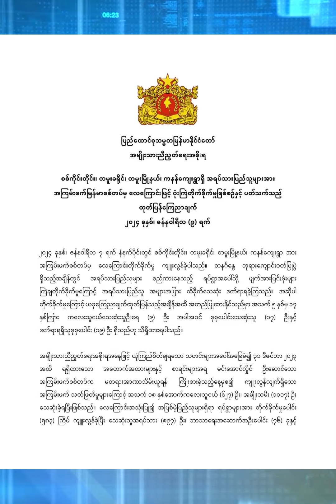10.1.2024 နံနက်ခင်းပြည်တွင်းသတင်းခေါင်းစဥ်များ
၁။ ကလေး ၉ ဦး အပါအဝင် ပြည်သူ ၁၇ ဦး သေဆုံးစေခဲ့တဲ့ ခမ်းပတ်မြိုအနီး ကနန်ကျေးရွာကို ဗုံးကျဲ တိုက်ခိုက်မှု ကျူးလွန်သူနဲ့ အမိန့်ပေးသူများကို အရေးယူနိုင်ရေး NUG လုပ်ဆောင်မည်ဟုဆို

၂။ အမျိုးသားညီညွတ်ရေး အစိုးရနှင့် လူထုသပိတ် ကော်မတီတို ပူးပေါင်းကာ လူထုတိုက်ပွဲနှင့် စစ်ရေး တိုက်ပွဲဆိုင်ရာ မဟာဗျူဟာ ရှင်းလင်းမှုနှင့် ပတ်သက်လို ဆွေးနွေးပွဲ ကျင်းပပြုလုပ်

၃။ ကြားကာလ ဒေသန္တရ ပြည်သူ့အုပ်ချုပ်ရေး ဖော်ဆောင်မှု ဗဟိုကော်မတီနှင့် ရန်ကုန်တိုင်း မြိုနယ် ပြည်သူ့အုပ်ချုပ်ရေး အဖွဲများ တွေ့ဆုံဆွေးနွေးပွဲ ကျင်းပပြုလုပ်

၄။ ဆက်သွယ်ရေး၊ သတင်းအချက်အလက်နှင့် နည်းပညာဝန်ကြီးဌာန၊ ပြည်ထောင်စုဝန်ကြီးနဲ့ ဌာနပေါင်းစုံ ဝန်ထမ်းများ နှစ်သစ်တွေ့ဆုံပွဲ ကျင်းပ

၅။ စေတီတဆူကို တပ်ဖွဲဝင်တဦးက ဖျက်ဆီးခဲ့မှု MNDAA တောင်းပန်
စတဲ့သတင်းတွေအပါအဝင် တခြားစိတ်ဝင်စား‌‌ဖွယ်ရာသတင်းတွေကို တင်ပြပေးသွားမှာဖြစ်ပါတယ်။